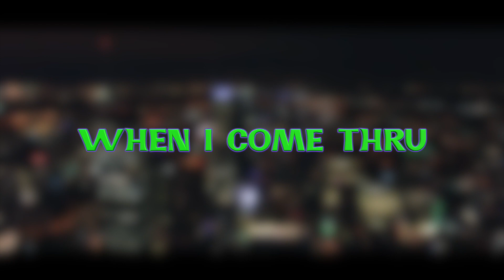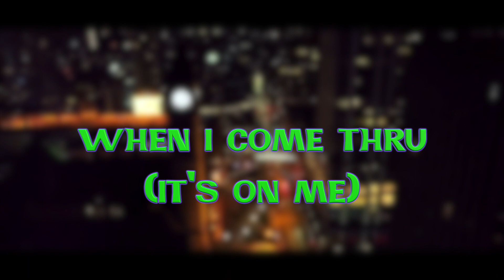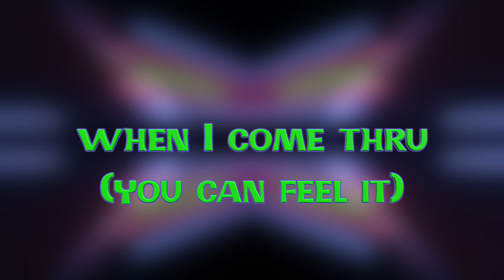When I Come Thru ft. JuniorDaProblemChild (Lyric Video)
We need more fun in the world so I made this to help, so let's all have fun. Post a video of your best dance or vibe to this song and tag it on Instagram: @iamsouthsideblack & @juniordaproblem and/or TikTok: @iamsouthsideblack & @juniordaproblem